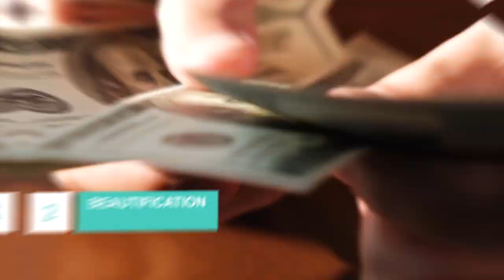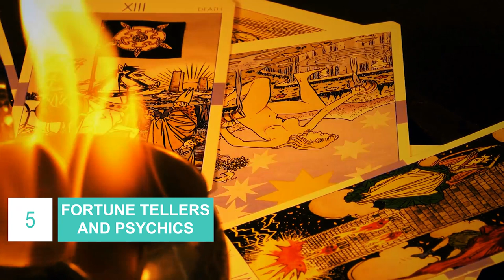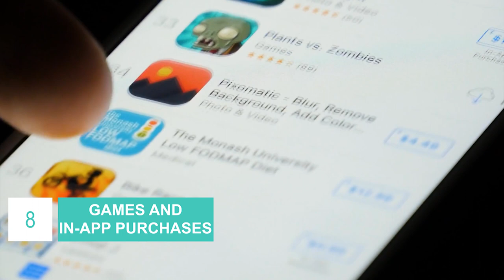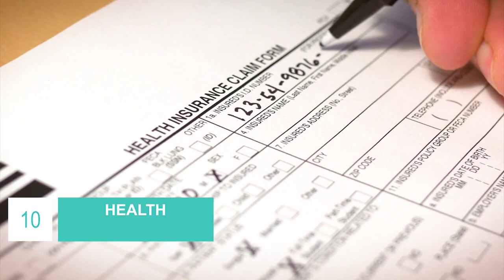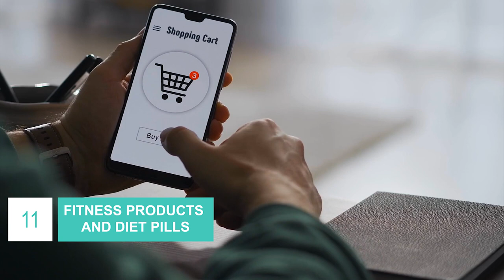15 Things POOR PEOPLE Waste MONEY ON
Different socioeconomic classes choose to spend their money in different ways and different things. Rich people will usually buy more healthy foods and poor people will often spend more money on bills than anything else so generally all groups waste their money, but they do so on different items.

The goal is to shine a light on possible mistakes you’re making in daily life that are keeping you from moving forward, especially in the financial sense. As you go through this list, you might want to check with yourself to see if you’re guilty of the same wasteful spending.